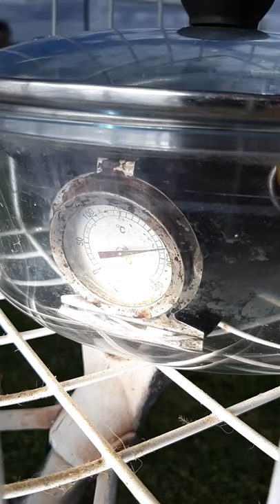Solar cooking diy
Parabolic dish diy cooking